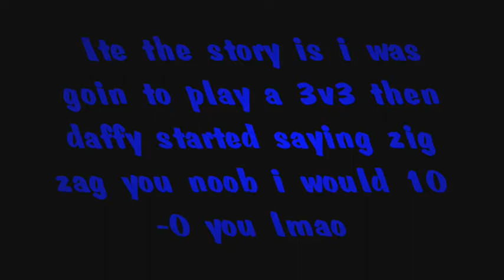iNFLaTioN x X -vS- IID a f f y x 3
Smashed from 7-4 down